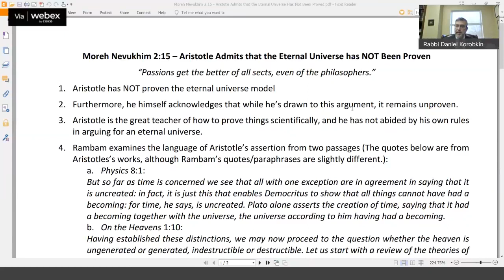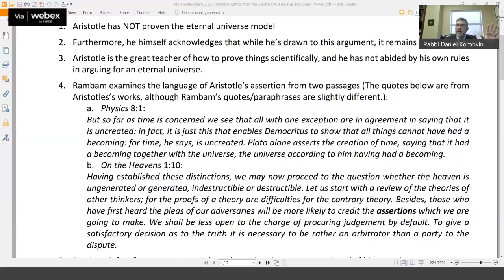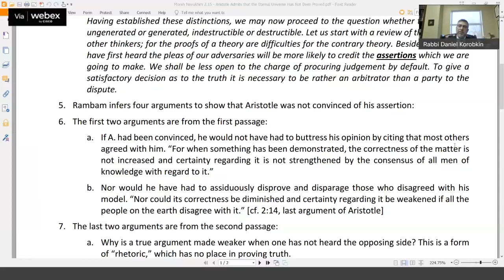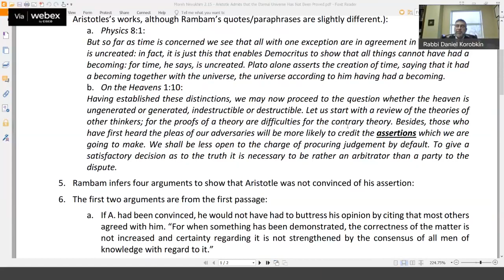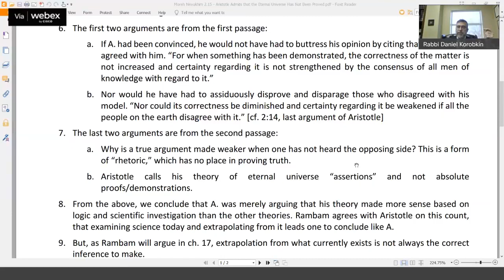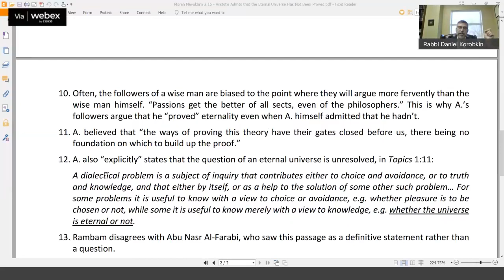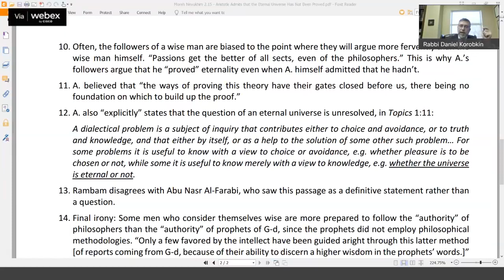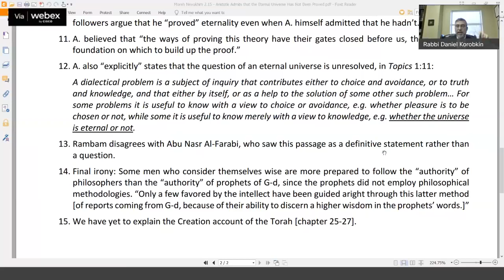124. Moreh Nevukhim 2:15 - Aristotle Admits that an Eternal Universe Has NOT Been Proved